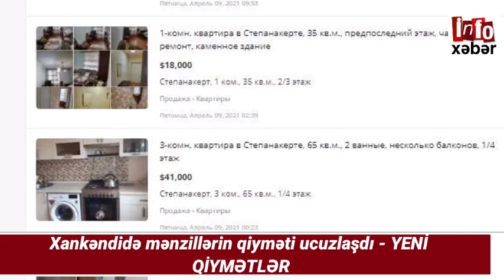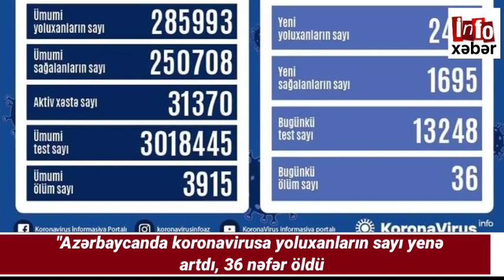SON XƏBƏRLƏR BUGÜN: 12.04.2021, TECİLİ XEBERLER 2021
Kanalda yerləşdirilən bütün materiallar rəsmi mənbələrə dayanaraq yayımlanır və yalnız tanıtım xarakteri daşıyır. Kanalmizda yerləşən xəbərlərə və şərhlərə görə yalnız müəlliflər məsuliyyət daşıyır.